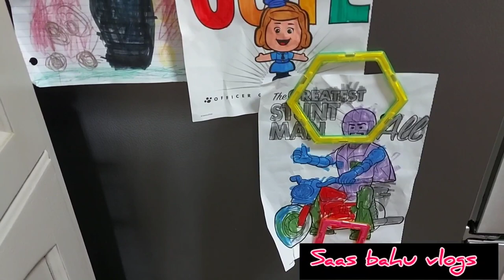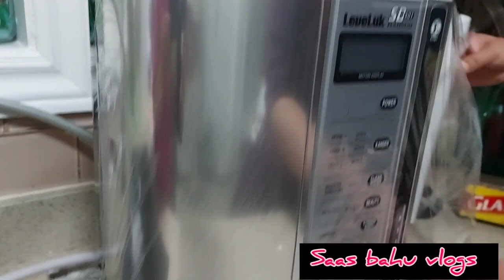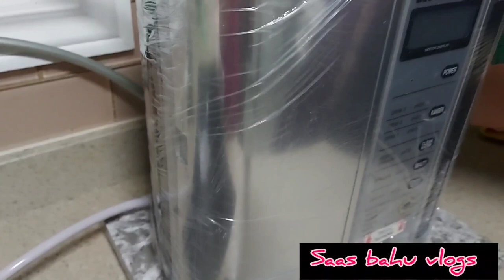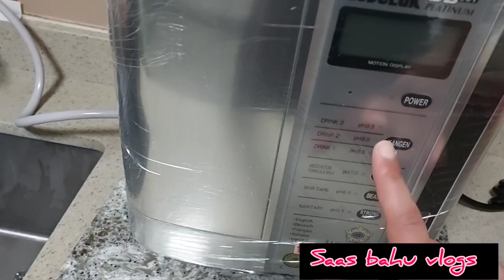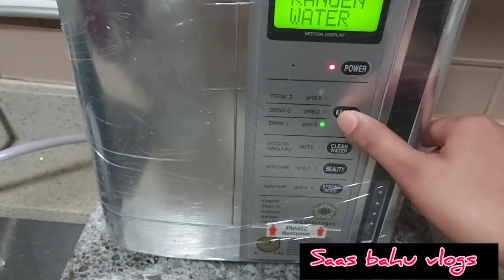where you can use for Skin, Health and Weight